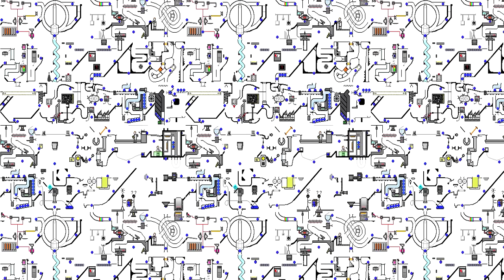The Useless Web.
K den...
Some mindfuck shit.
I was moving my mouse (which wasn't visable during recording) in most of these clips, which made certain figures move.
//- G2A.COM - Games for a low price!
//- Info
Zombo.com
//- Sony Vegas Pro Settings
Pixel format: 8-bit
Pixel aspect ratio: 1,0000
Compositing gamma: 2,222 (Video)
View transform: OFF
Full-resolution rendering quality: Best
Motion blur type: Gaussian
Deinterlace method: Blend fields
Frame rate: 30,000
Resolution: 1920x1080x32
Audio: 192 Kbps; 48.000 Hz; 16 Bit; Stereo; WMA
//- System
-OS: Windows 8.1 x64
-CPU: Intel(R) Core(TM) i7-3632QM (Intel Ivy Bridge)
-CPU Speed: @ 2.20 GHz / Boost: 3.20 GHz
-GPU: AMD Radeon HD 7670M
-RAM: 4 GB DDR3 (SODIMM)
-HDD: 1 TB 5400 RPM SATA
-MC (Microprocessor Cache): 6 MB L3 cache
-MB: Intel M HM76
-Screen: 39,6-cm (15,6-inch) HD BrightView LED-backlit (1366 x 768)
-Monitor: LG 25UM65-P LED Display, 63.5 cm (25" inch) 21:9 UltraWide Monitor, TFT-LCD, IPS, Full HD, 2560 x 1080 pixels
-Audio: Altec Lansing integrated speakers + Dolby Advanced audio